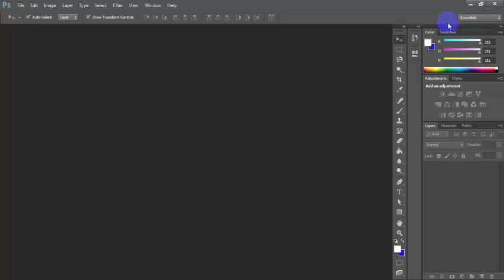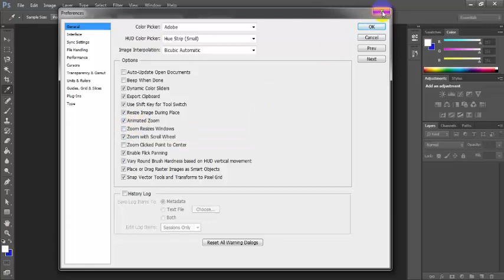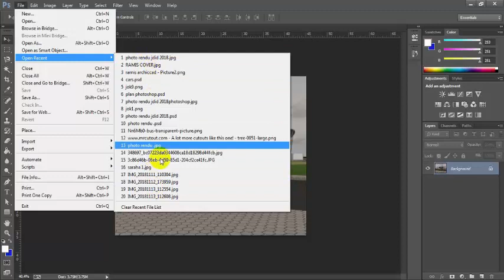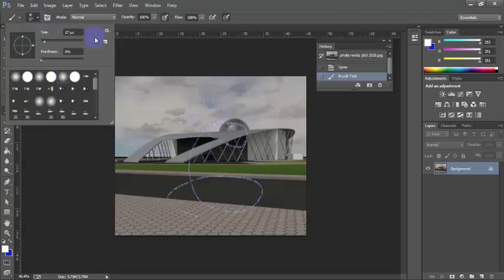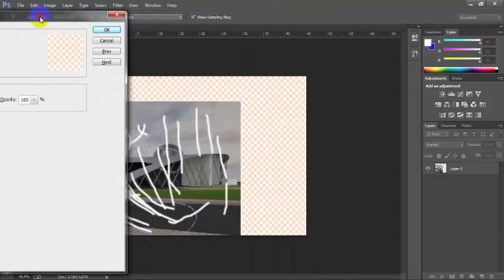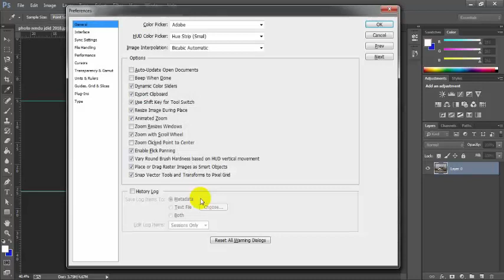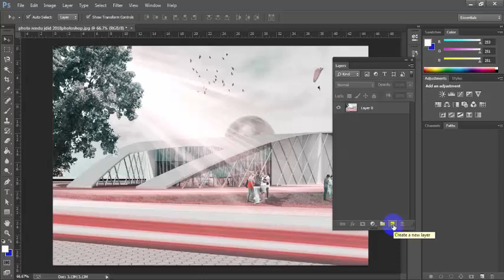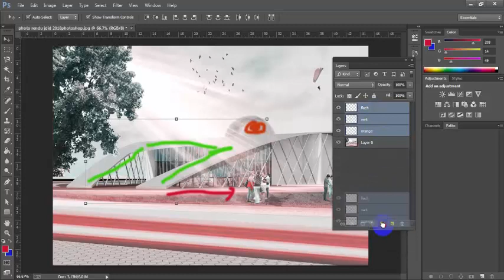الدرس 1 - من دورة فوتوشوب المعماري